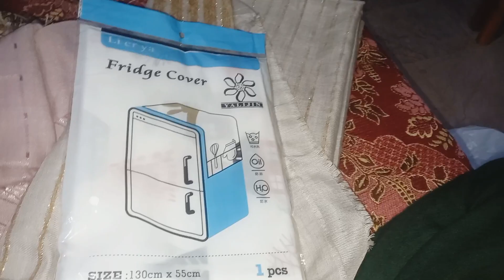multan sy kia shopping ki🤫 shopping haul 🥰 gardezi market is the best place for shopping 🛍 😋